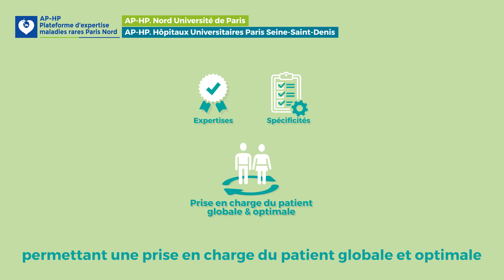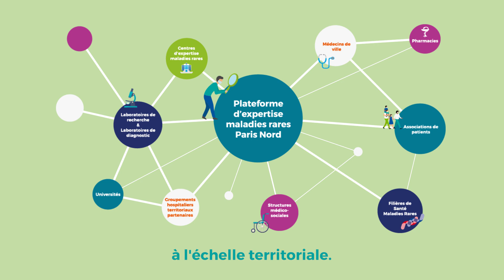La Plateforme d'expertise maladies rares Paris Nord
Les hôpitaux de l’AP-HP. Nord Université de Paris et de l'AP-HP. Hôpitaux Universitaires Paris Seine-Saint-Denis ont obtenu des labellisations pour 100 centres de référence et de compétence maladies rares. Ces centres sont regroupés au sein d'une plateforme d'expertise maladies rares, ayant pour vocation la rencontre, le partage d'expertise et la mutualisation des connaissances entre tous les acteurs des maladies rares.

Conception : Direction de la Communication AP-HP. Nord - Université de Paris - Janvier 2022